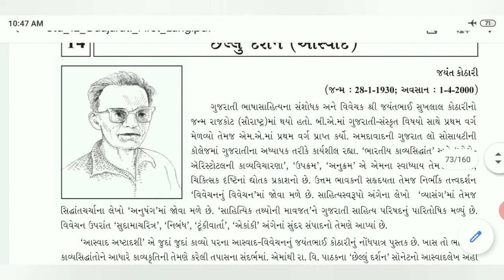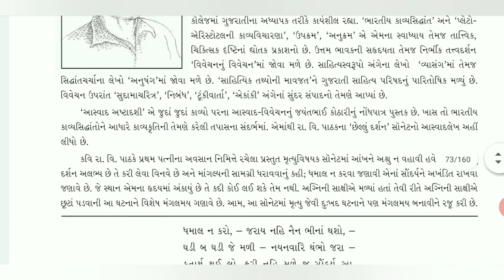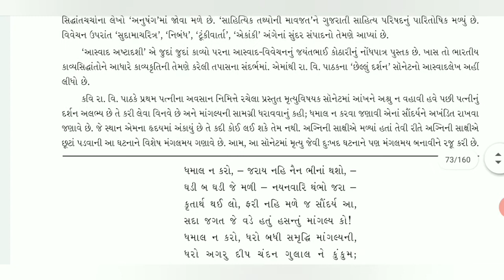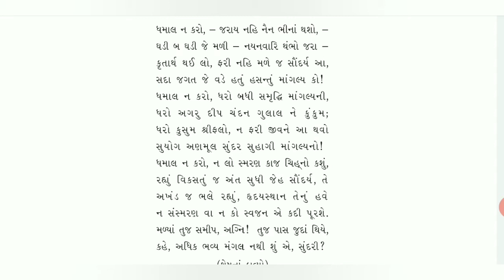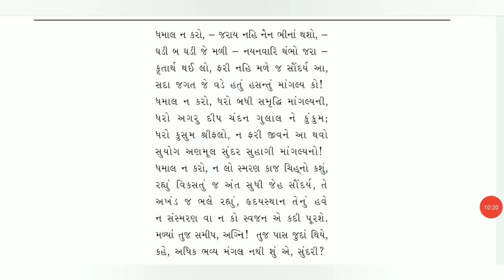ધોરણ ૧૨ આર્ટ્સ કોમર્સ પ્રકરણ ૧૪ છેલ્લુ દર્શન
રિયાઝ સર